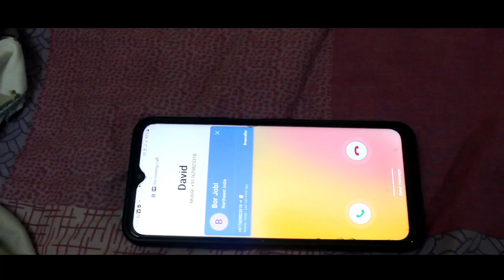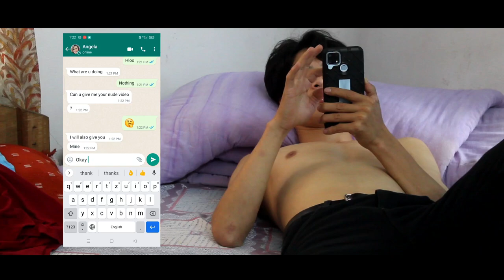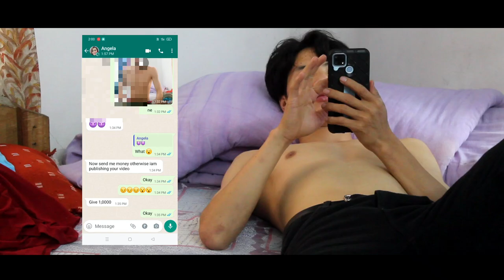Extortion short film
Best On real story